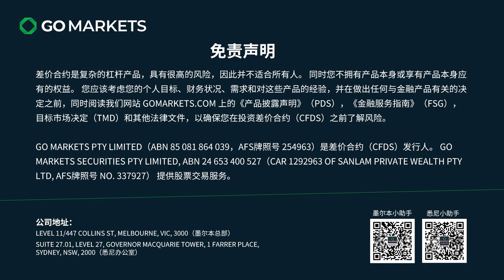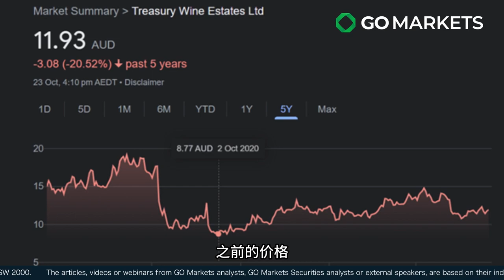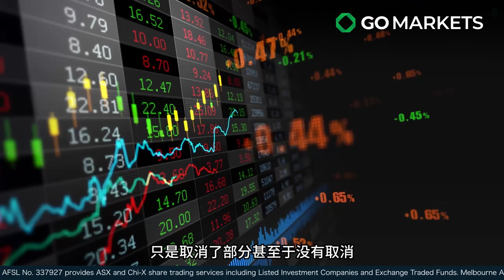中国审议澳洲红酒关税，奔富即将起飞？ | GO Markets 每日财经点评